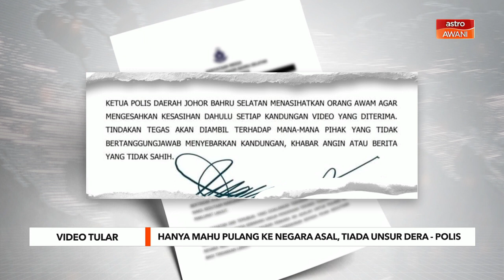Hanya mahu pulang ke negara asal, tiada unsur dera - Polis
Hanya kerana mahu pulang ke negara asalnya, seorang pekerja pembersih yang juga pembantu 'nursing home' warga Indonesia sanggup berpura-pura menjadi mangsa dera majikan.